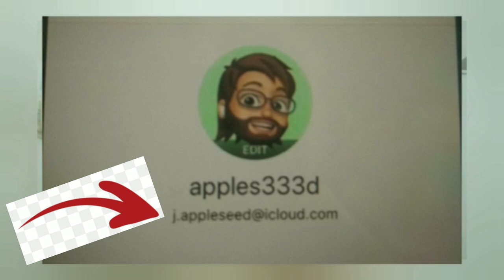Cyber security for kids by Neo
Lets talk about  multiplayer video games, online friends, wifi protection, cyberbullying and phishing.